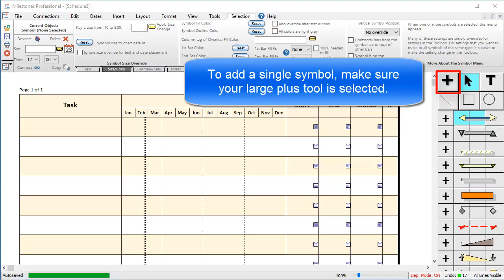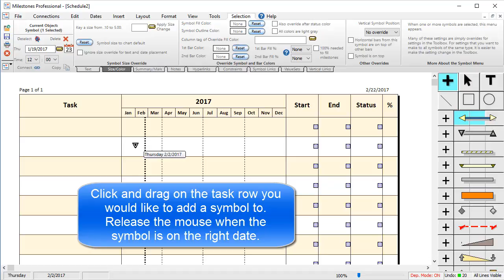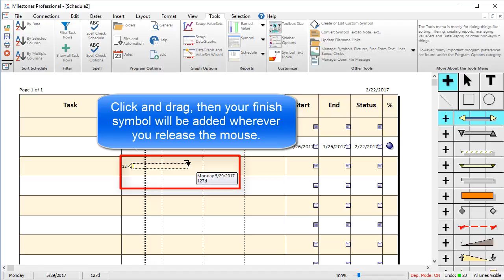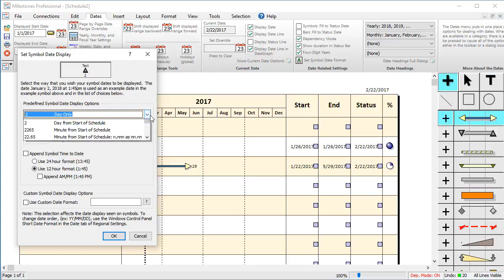Milestones Professional Tutorial: Adding Symbols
This tutorial about Milestones Professional shows you how to add single symbols, and also add an entire row from the Toolbox (symbol + bar + symbol).